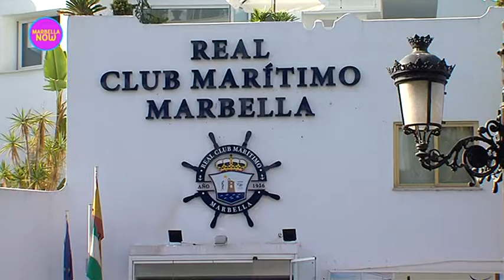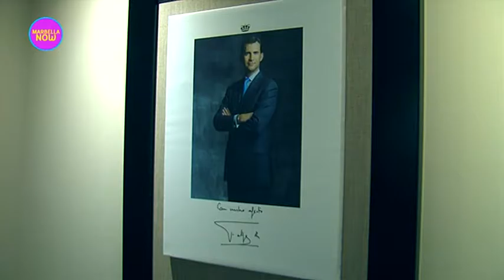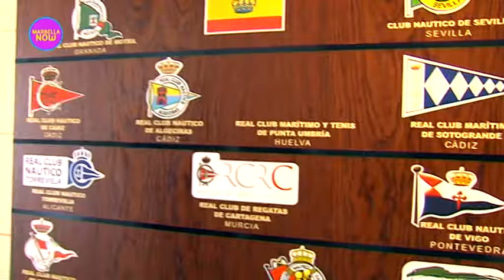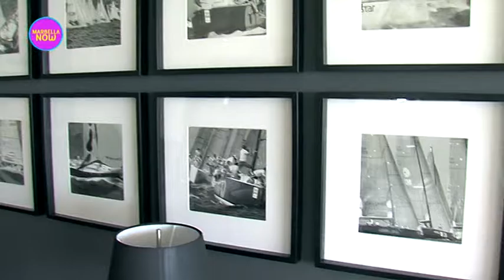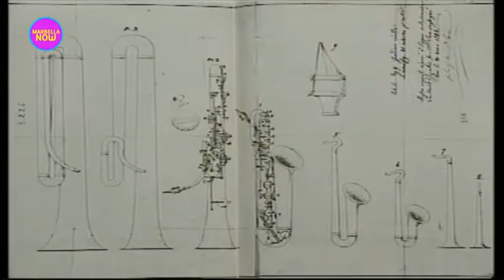090 MARBELLA NOW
MarbellaNOW #90 takes us sailing!  We’re back in the Puerto Deportivo in the heart of Marbella and setting up camp in the Royal Maritime Club (Real Club Marítimo de Marbella).

The club was inaugurated nearly 60 years ago and was officially awarded with the Royal Seal of approval by King Felipe in 2014.  Membership is still available and they have a lot to offer, whether you’re a sailor or not, offering private members lounges, terraces and soon, beach club, adding to the 5 star Alevante restaurant with 20% discount!

Rafael Torres takes us on a tour of the Club  and we meet Jorge, in charge of events – big deep sea fishing competition coming up on 16th & 17th September) and Alberto, champion Big Game winner of the past 2 King’s Cup, also member of this long established club.

We also welcome back José Joaquín Orbaneja “Pepequin”, to the show, captain of the Marbella Team who just won the 35th King’s Cup Regatta (Copa del Rey).

Following the very successful dog show Gipsy Cannis at the Exhibition Centre (Palacio de Congresos) last weekend we get to chat with the founder Llanin Marco y Marco and Ana, who put this event together and learn about their mission to get dogs admitted into hospitals to help with patients recovery – a truly fantastic incentive!

To raise money to support this a charity gala diner was held at the “La Meridiana – Alabardero” last Friday, with an outstanding attendance.  Our local singer-songwriter Surianne  was just one of the entertainers and funds raised are going to the children’s ward of Gregorio Marañon Hospital in Madrid under the project “Perro Azul” (Blue Dog).

Our Linea Directa sponsored spot this week cover the “Bla Bla Car” option for car sharing short and long trips.

To further our understanding of the variety our international community, which helps us broaden our horizons and open new doors of opportunity, we are delighted to introduce this week Vanessa Van Camp, President of the Belgian Business and Community Club España.

This week our Legal Beagle Patrick Grant  talks about writing a “Will” in Spain.  As Spanish law differs to other countries it’s worth taking note.

We also wish to thank Jean René Corradi of the Alevante Restaurant for their hospitality and the Royal Maritime Club for such a warm welcome!

Alevante Restaurant MarbellaNOW

Salvador Cerezo Diez

Mi Marbella FM

MarbellaNOW 90 airs for the first time this coming Friday 09.09.16 at 5.30pm, Saturday 10am, Sunday 6.30pm and 9 other times during the week.

This week’s show was produced and directed by Nicole King, camera and sound Carlos Martinez, editing Javier Ortiz, with as always, our thanks to RTV Marbella for their time and support!

Available on RTV Marbella and via streaming – click the TV shaped icon!

and remember, you can join Patrick Grant, our Legal Beagle and Nicole King on Mi Marbella radio 107.6fm on Mondays and Wednesdays from 4-6pm and Tuesdays & Thursdays from 8-10pm – also available via streaming worldwide.